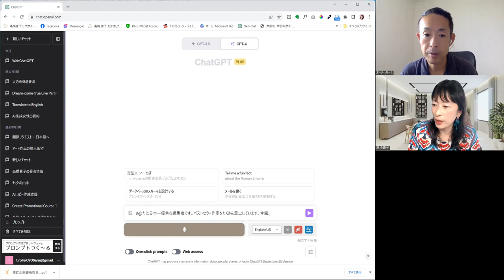ChatGPTをうまく使えてない人必見！仕事を１０倍ラクにしたいなら、質問力を磨け！‹ダイジェスト版›あなたのビジネスを加速させますよ！ まさみっちゃん＆貴子の対談動画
特別　期間限定メルマガ登録で、ChatGPTの運用のコツをプレゼント　2023/11/3まで
24時間365日受付♪　LINEで気軽に聞いてみる　高橋貴子直通ホットライン⇨ ID＠takako555

42歳からの人生のリブランディング

つまり

Li＝Liberty　（自由）
Br＝Brillant　（輝き）

あなたに

5業種以上のサービスを立ち上げて

だから、

高橋貴子